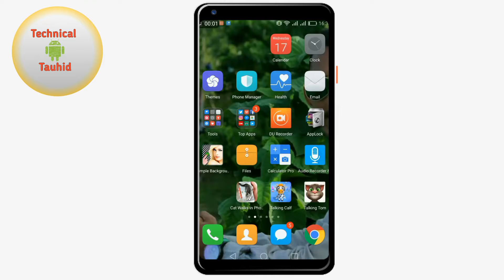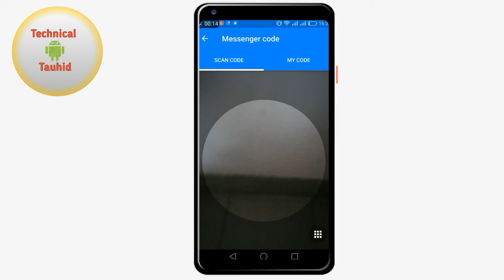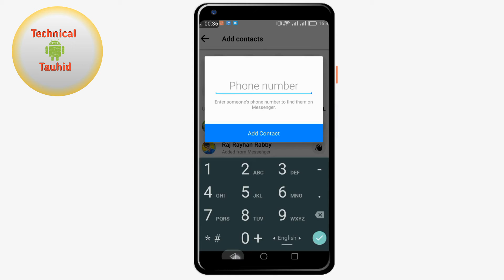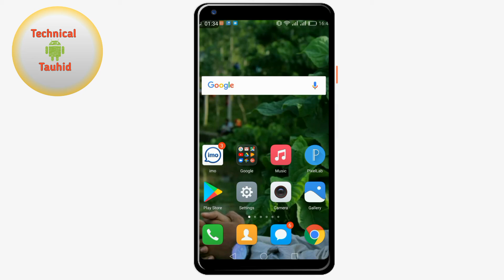Messenger update october 2018|| মেসেঞ্জার আপডেট -১৭ অক্টোবর ২০১৮||আজকের গরম তাজা খবর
Any problems of android mobile and android apps are resolved. The functions of any Android apps are presented to the public.People can learn something about this. Every day I upload new quality videos of android to my channel.

Video description :-
Hello friends,
In this video I am going to show that messenger update news.It doesn't know everyone. I thik It is very helpful to the messenger users.Just see the full video.

★ এখন আপনি ছাড়া অন্য কেউ আপনার বউ বা গার্লফ্রেন্ড এর নাম্বার এ কল করতে পারবে না
★ কিভাবে আপনি আপনার অ্যান্ড্রয়েড মোবাইলের কিবোর্ড এ আপনার ছবি লাগাতে পারবেন/how to set picture on your Android phone:-

Founder:Tauhid khan